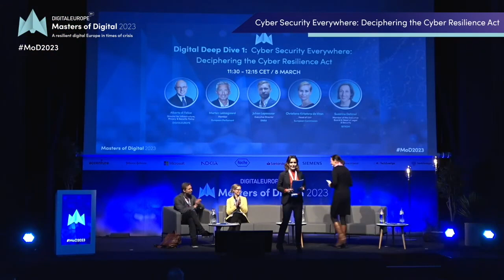Cyber Security Everywhere: Deciphering the Cyber Resilience Act - Masters of Digital 2023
This Digital Deep Dive Session explored the Cyber Resilience Act with Juhan Lepassaar, ENISA, Morten Lokkegard, MEP, Christiane Kirketerp de Viron, European Commission and Susanne Dehmel, Bitkom, moderated by Alberto di Felice, DIGITALEUROPE